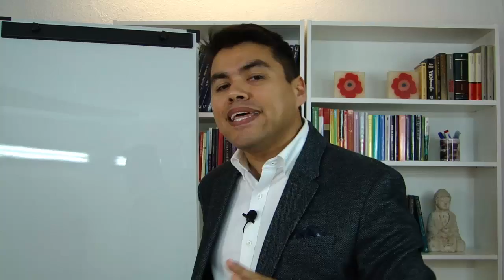¿CUANTO Dinero se Necesita para COMENZAR en el TRADING? / Anyelo Rico / Experiummarkets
Cuanto dinero se necesita para comenzar a invertir o para comenzar a hacer trading.  Muchas personas se pierden con este tema y por eso este vídeo intenta resolver esa duda.